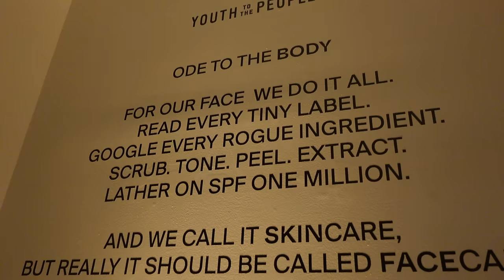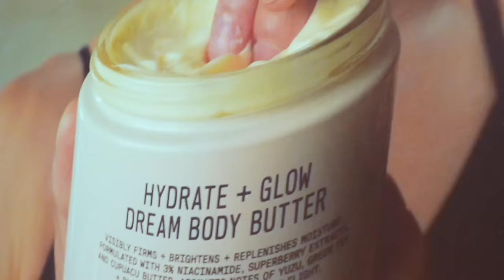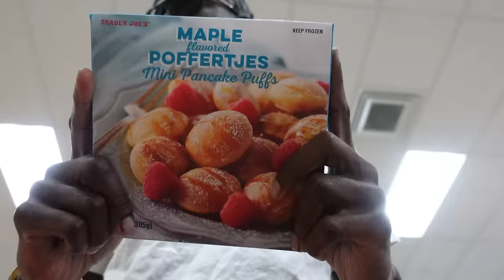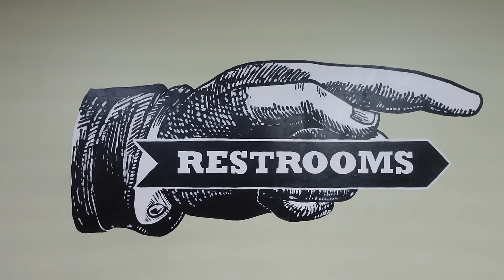Living Alone Series| Finding comfort in solitude+Shooting A Campaign+ Brand Event+Vibes|Ahmad Kanu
Hi Guyssss!

I hope you enjoy this week's vlog! I'll catch you guys next week!